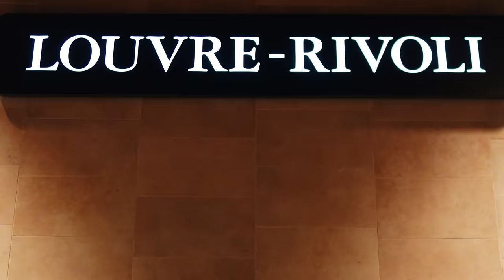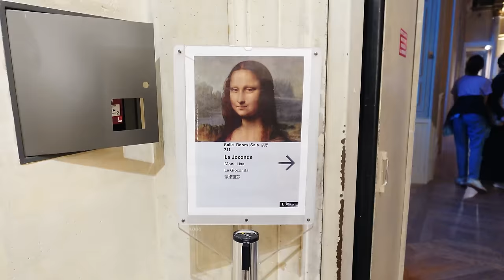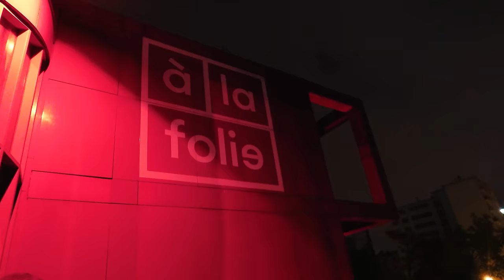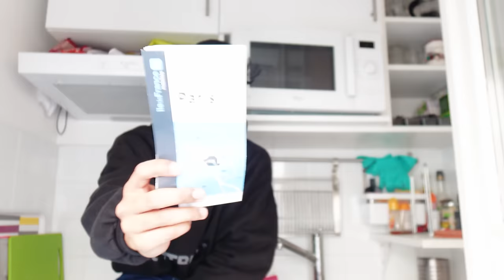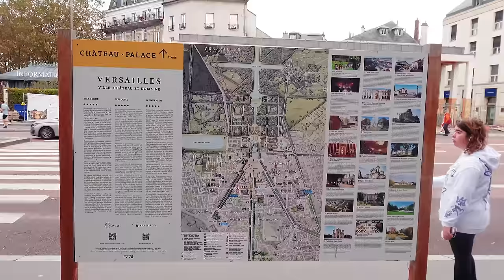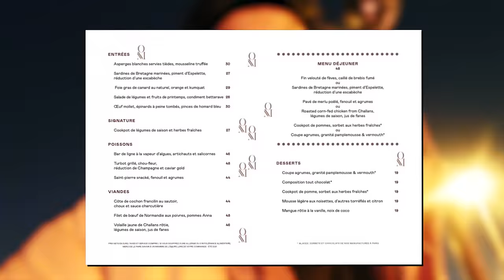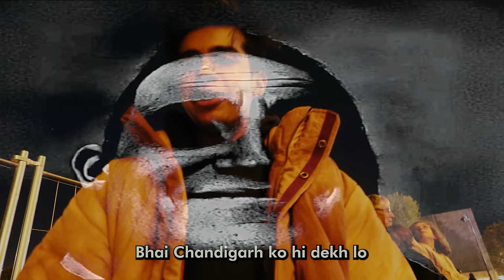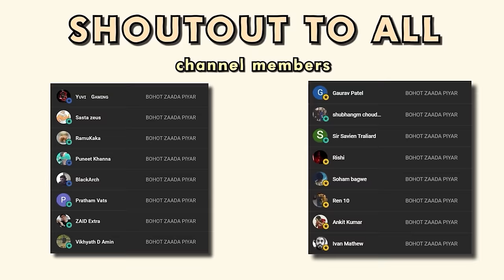i visited the biggest ADULT Rave in Paris...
Paris Vlog: Raves, Eiffel Tower and Mona Lisa cool pics.